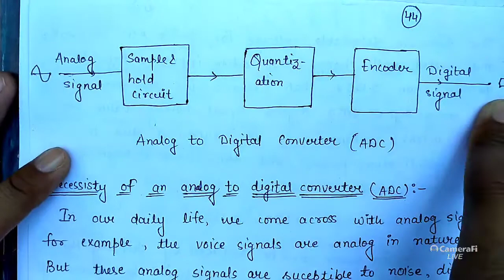Analog to digital converter complete explanation in detail ll electronics ll MSc final